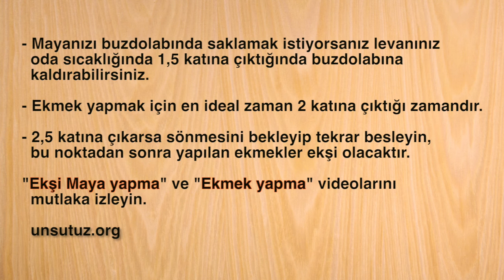Ekşi mayadan "Levan" hazırlanması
Ekşi mayalı ekmek yapmak için "levan" hazırlanması.